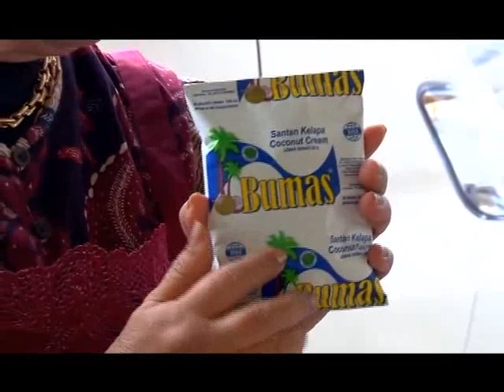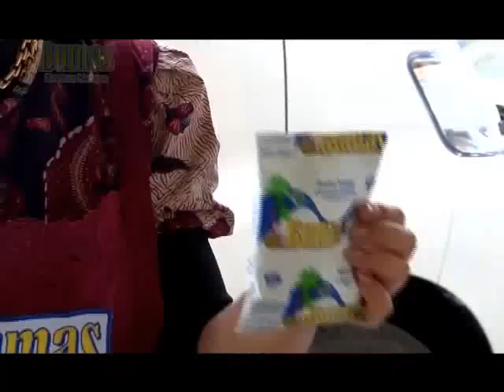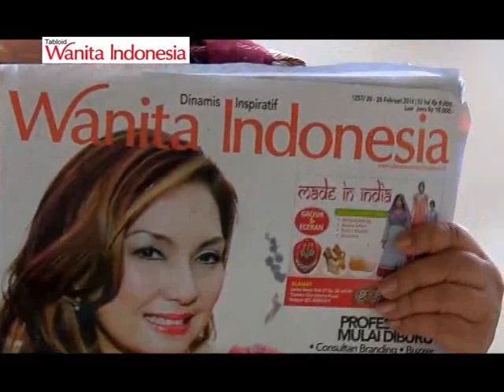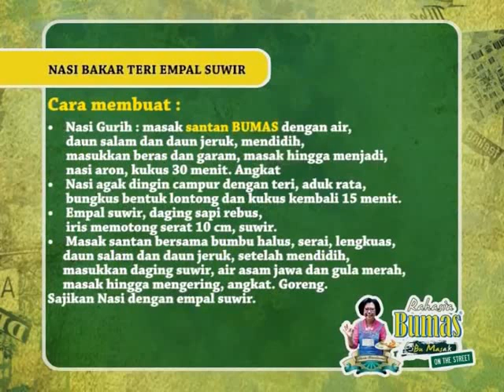Nasi Bakar Teri Empal Suwir by Sisca Soewitomo @Rahasia Ibu Masak (BUMAS) On The Street Eps 15 Part2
Rahasia Ibu Masak On The Street adalah program tayangan kuliner berdurasi 30 menit. tentang aktivitas perjalanan host menuju lokasi kuliner/masak. Program ini terdiri dari 3 segmen  yang  dipandu oleh ahli kuliner Sisca Soewitomo. Tayangan ini hadir setiap hari Minggu pukul 09.30 di Rajawali Televisi (RTV)
Pada episode ini ditemani  dari Majelis Taklim Rojaul Umahat bertempat di Jl. Jati I No.11 Kel Sungai Bambu - Jakarta Utara